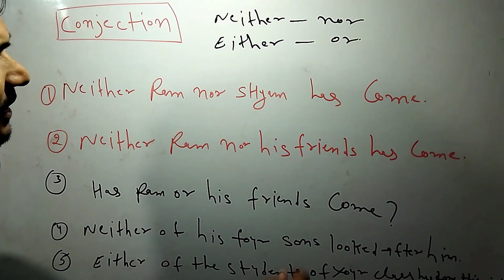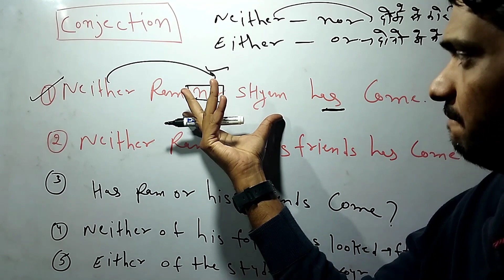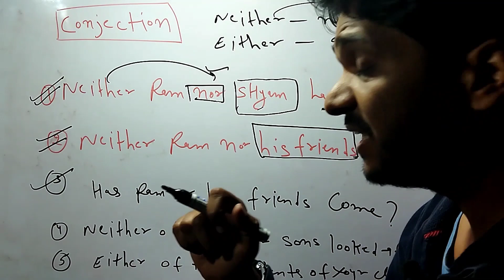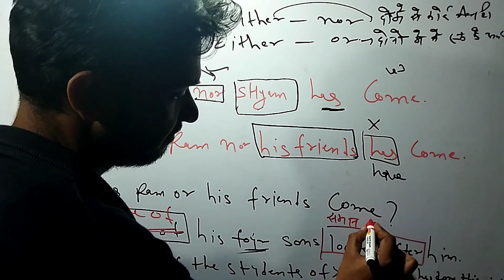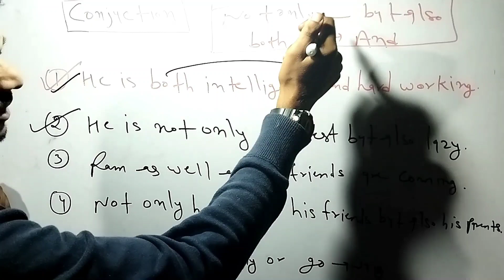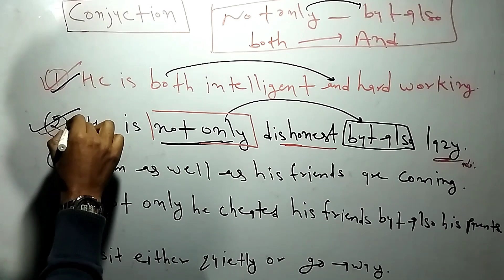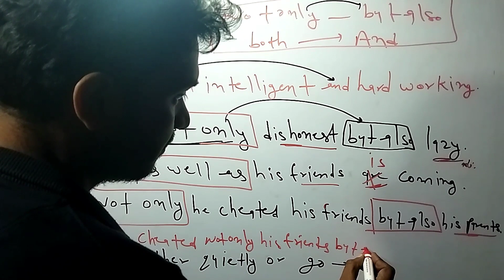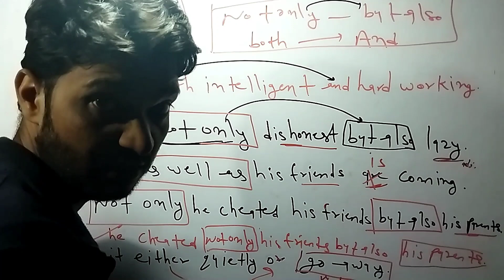SSC English Classes 2023 || English Conjunction || Conjunction For Exams